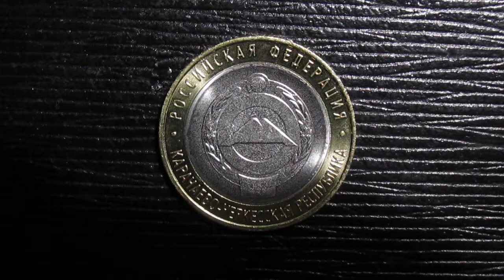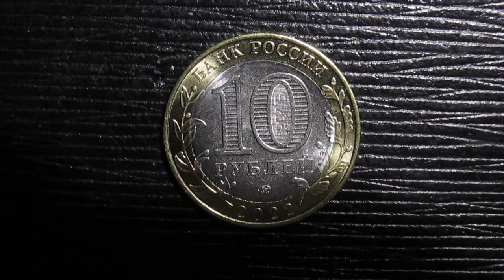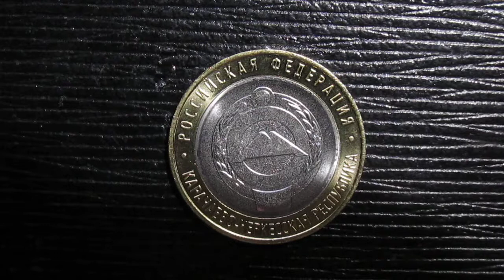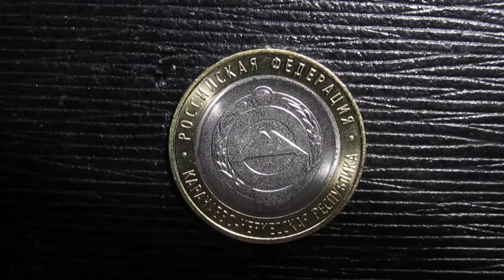10 рублей 2022 Карачаево Черкесская республика. ММД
курьер молодчага!